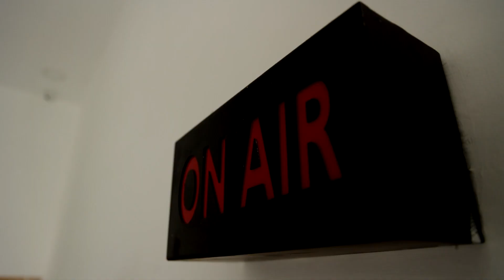வைரலான வீடியோ... வசமாய் சிக்கிய சார் பதிவாளர்.! | TIRUVALLUR | LANJAM ISSUE